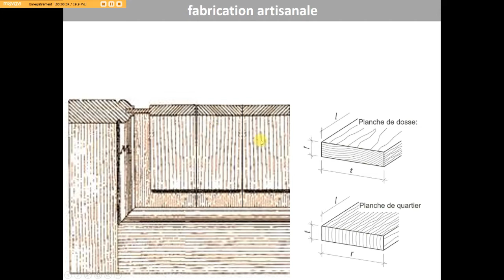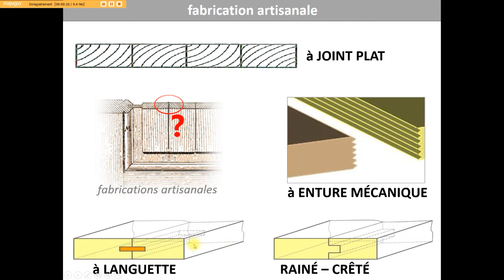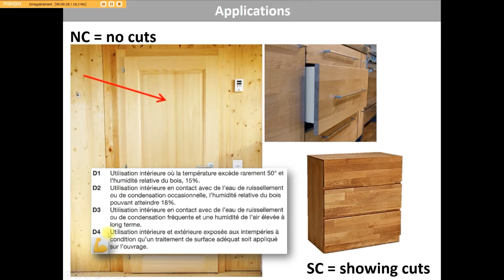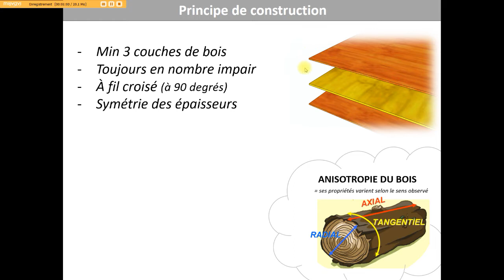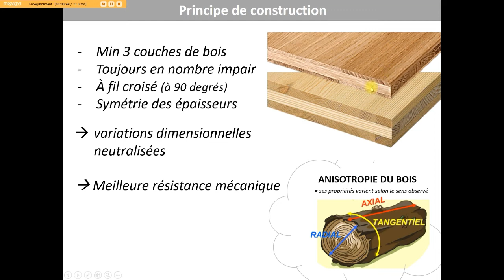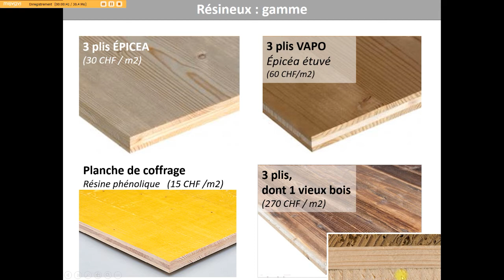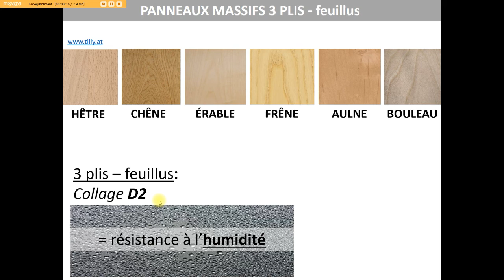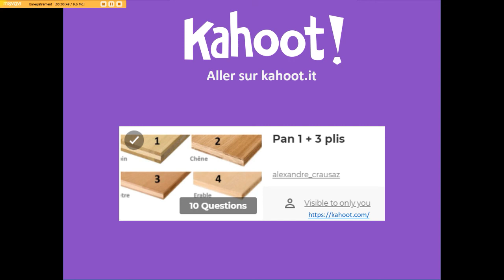02 - PANNEAUX MASSIFS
02 - PANNEAUX 1 et 3 plis MASSIFS